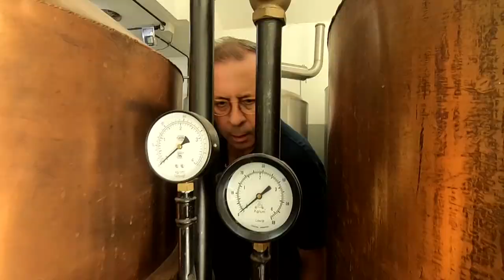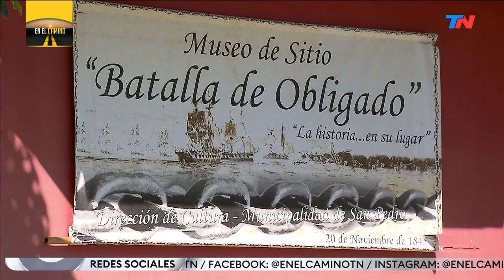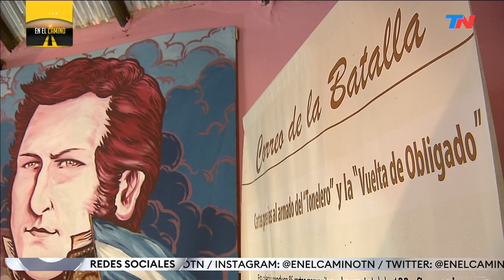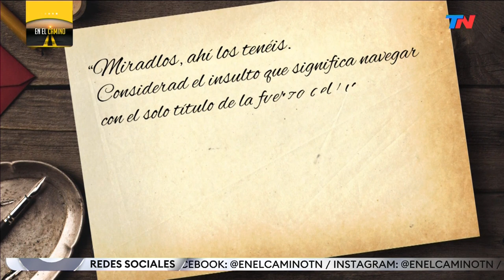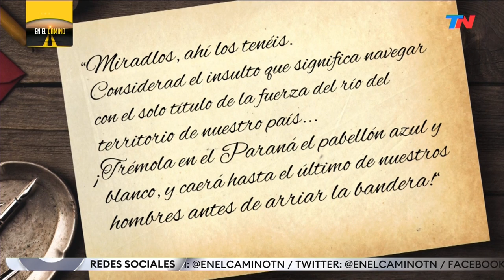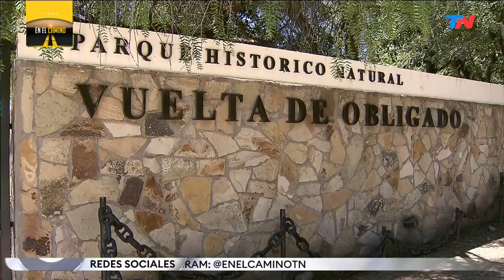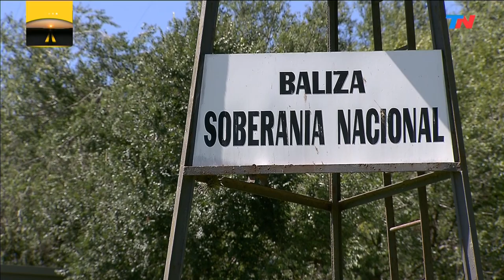VUELTA DE OBLIGADO: ¿Una derrota gloriosa? | EN EL CAMINO con Mario Markic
La Vuelta de Obligado, ¿una derrota gloriosa?  | EN EL CAMINO con Mario Markic

En la segunda entrega de esta temporada del ciclo que conduce Mario Markic, el viaje es hasta la localidad bonaerense de San Pedro, en honor al Día de la Soberanía que se celebra cada 20 de noviembre.